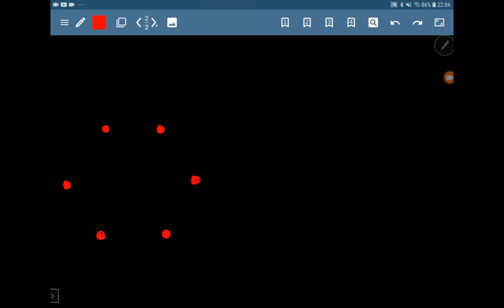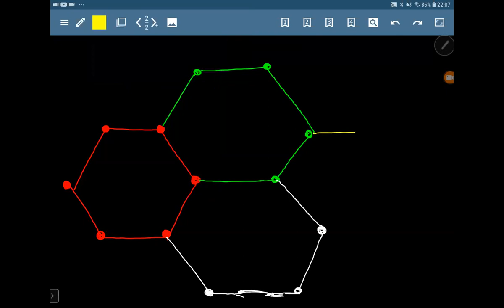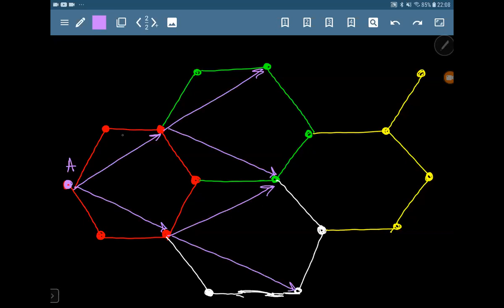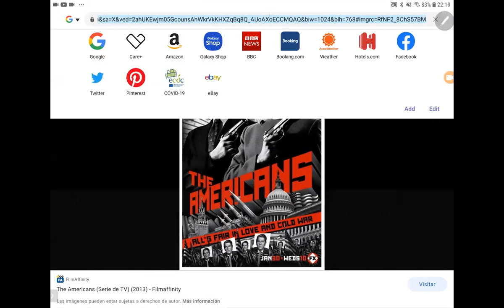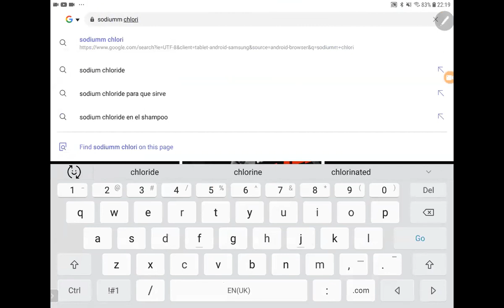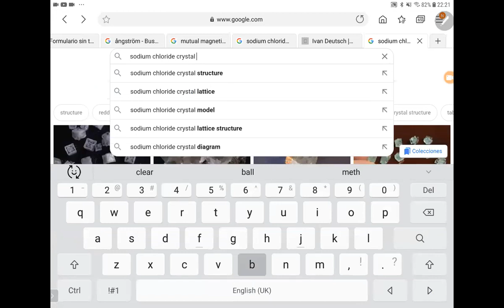Teoria de la Electricidad y el Magnetismo:Que Es Un Material? Periodicidad Atomica, Cristales y NaCl